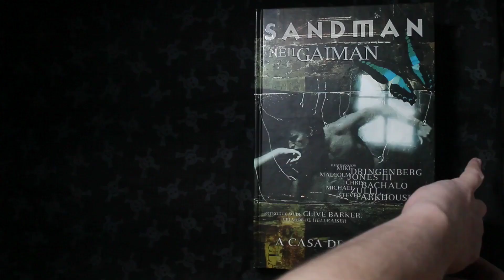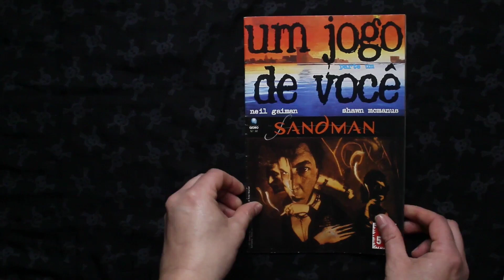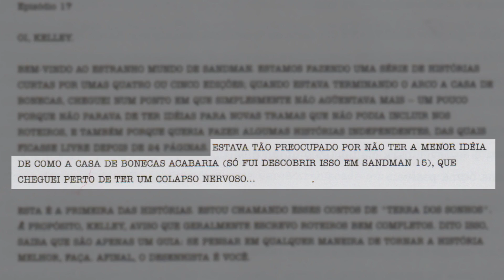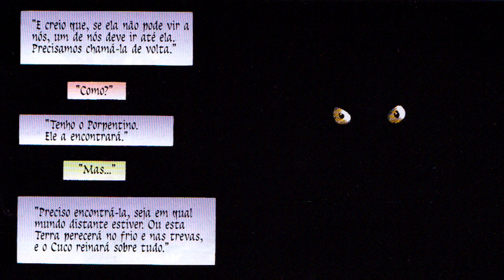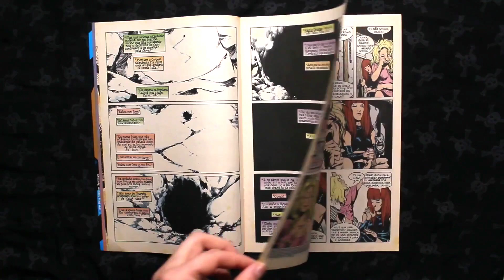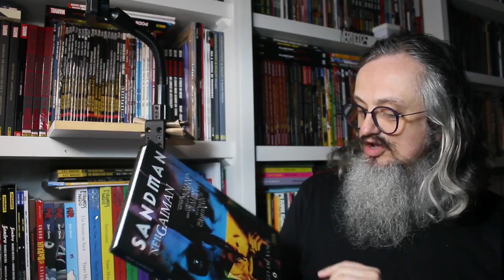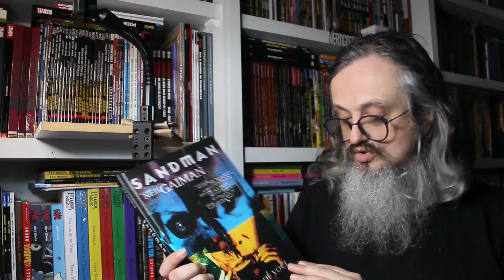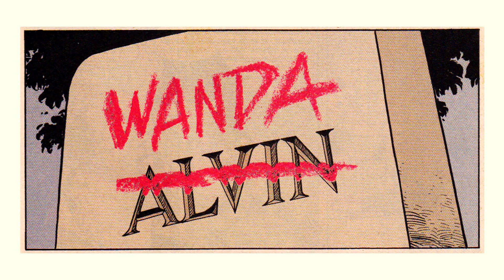Kitinete HQ 496: SANDMAN (episódio 10) um jogo de você - a game of you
Hoje, excepcionalmente, vídeo gravado. Amanhã tem a live com a galera da Café Espacial!
Feliz aniversário,  Neil Gaiman!